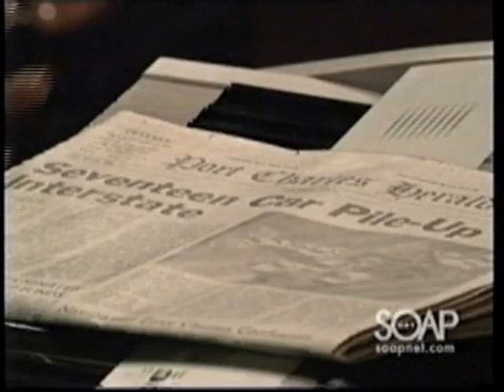An angel's touch- D44- Desire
Casey helps Lucy while Ian secretly investigates her problem... (I kept the short bit with Kevin there- it's where it appears in eppie- but mainly because the music he plays sounds angelic, and seemed to fit with Casey & Lucy and what was going on at time.